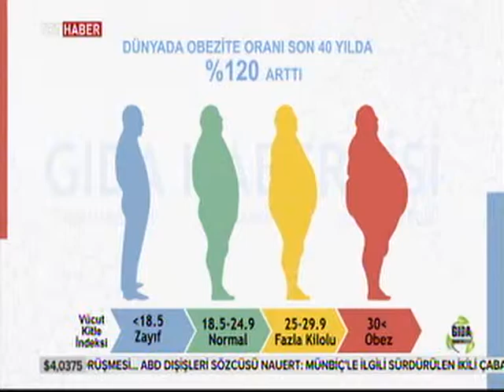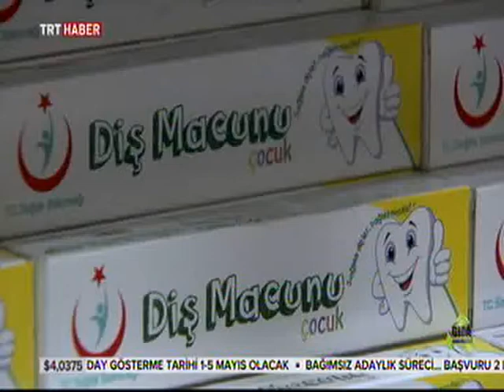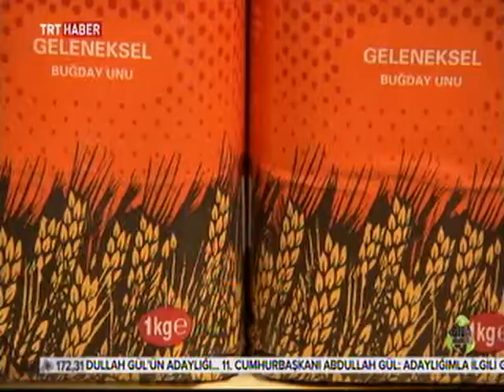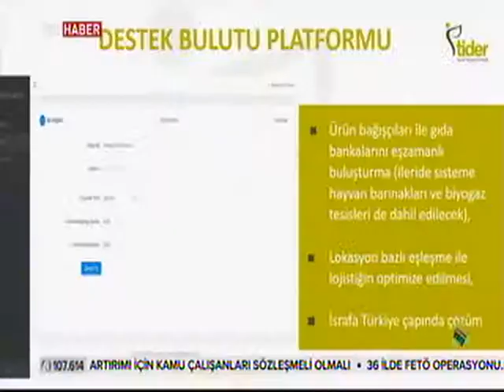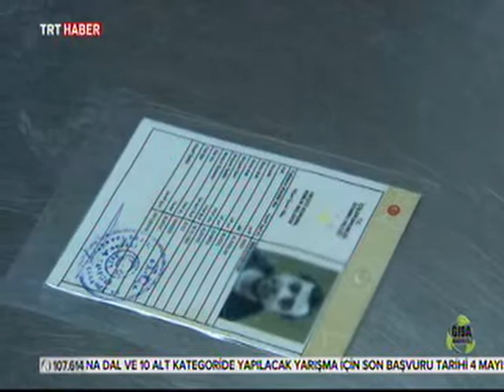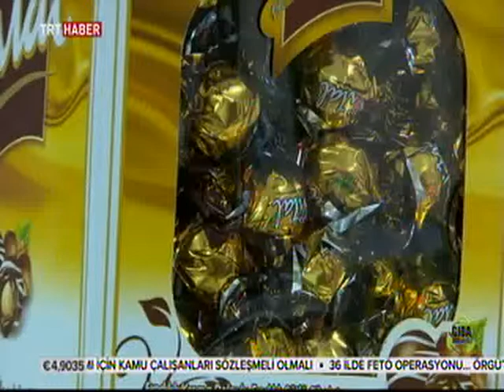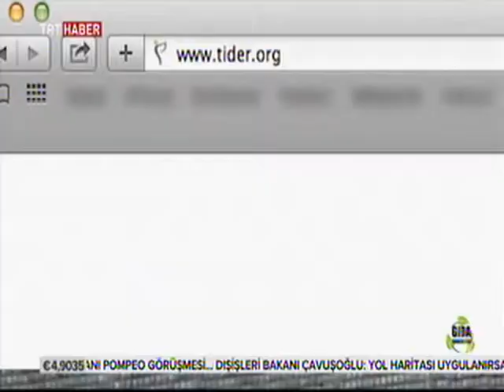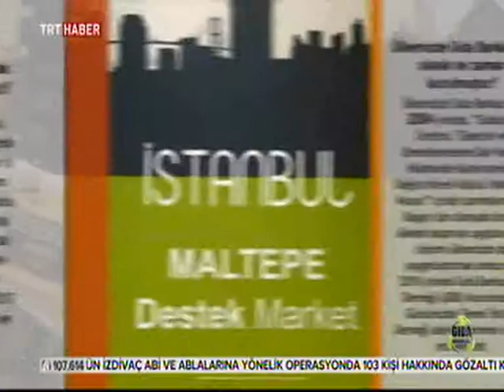Gıda Habercisi 27.Bölüm 28.04.2018 (Gıda Bankası)